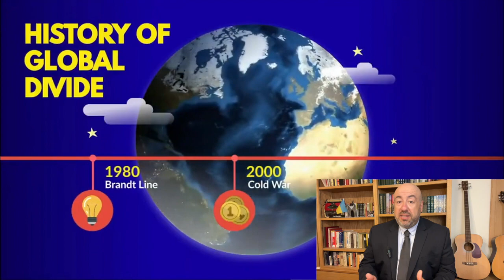О чем говорили Моди и Байден в Вашингтоне